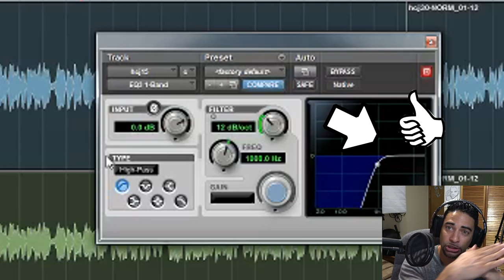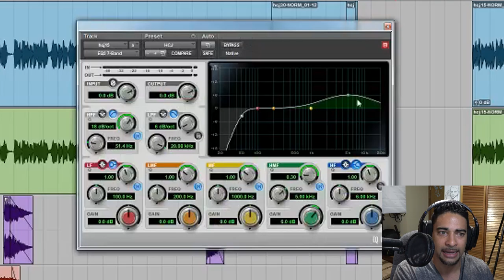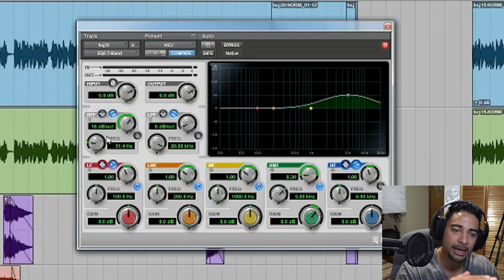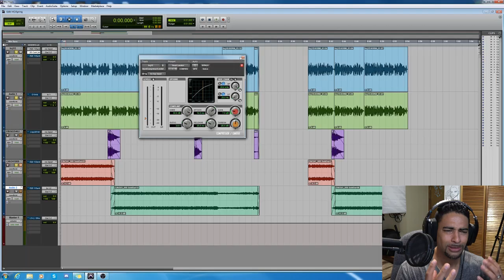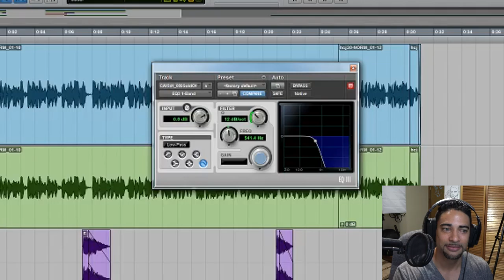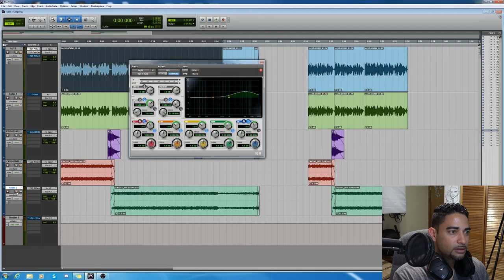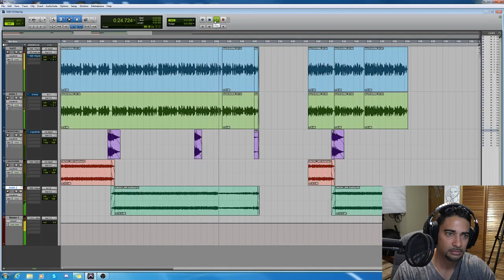How to use a Hi-Pass and Low-Pass Filter to improve dialogue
It seems like a lot of audio eq'ing seems to be a mystery, I try to help clear up any questions but 1st understanding what a high pass can do. This will help your voice cut through an audio mix or video project.